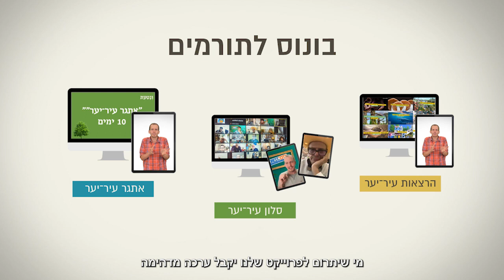ונטעת 100 אלף עצים - מבצע הנטיעות העירוני הגדול בישראל! תמכו בפרויקט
הצטרפו אלינו לנטיעה של 100 אלף עצים בערים שלנו - על הגגות, המרפסות, בתי הספר, מוסדות השיקום והגינות הקהילתיות - הופכים את כל העיר ליער - עולם ירוק ומזין!